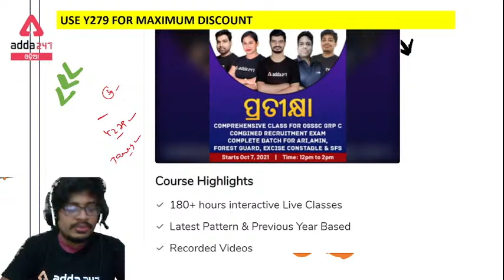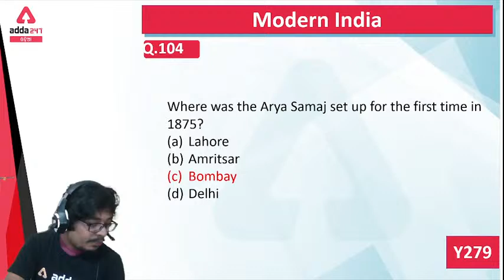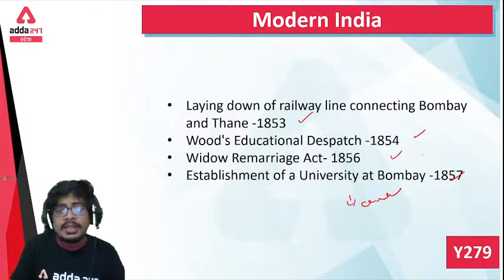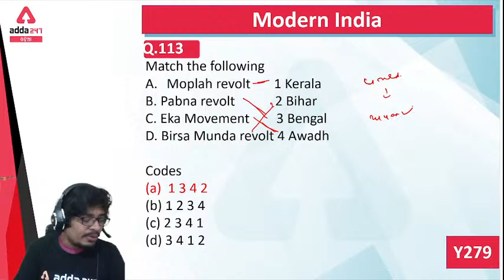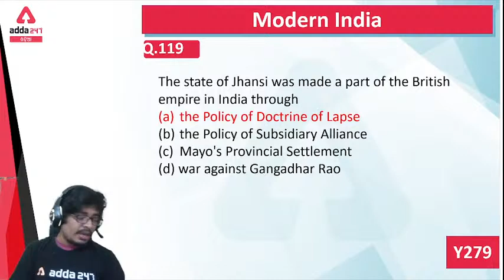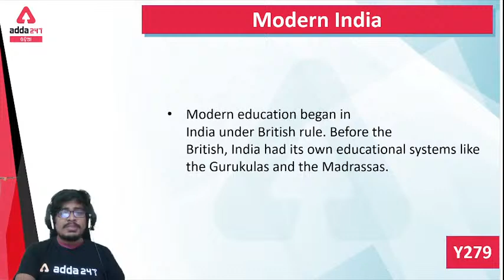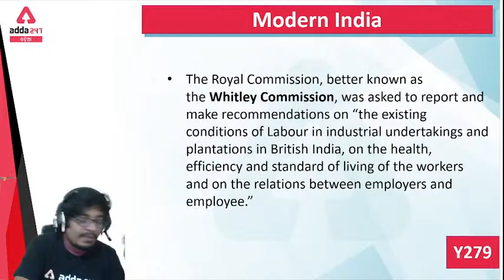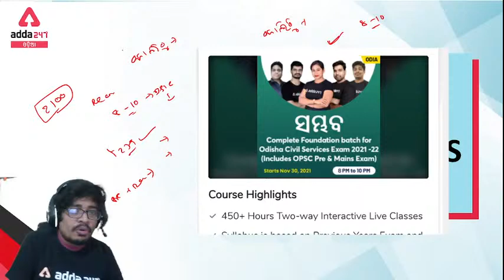OPSC ASO, OAS 2022 | GK Class | Modern India | 50 Important Questions | Part - 1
In this video, we will study GK for OPSC ASO, OAS 2022 In Odia. We will completely discuss GK 50 Important Questions in this OPSC ASO, OAS 2022 GK Class.

Get PDF: -

Live Classes –
Odisha District Court Group -C Crash Course Batch | Odia Live Classes
JOIN CRASH COURSE FOR ODISHA HIGH COURT ASO MAINS EXAM 2021(DESCRIPTIVE PAPER)
FSSAI 2021 | CFSO/ TO | English Batch | Core FSSAI Functional and Technical